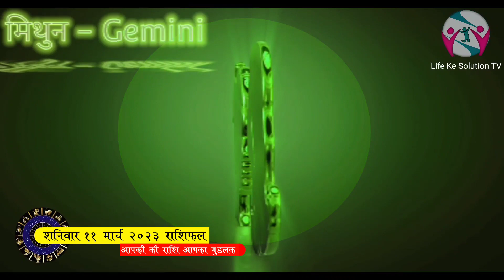11 March 2023 राशिफल | Aaj ka rashifal | Life ke solution tv